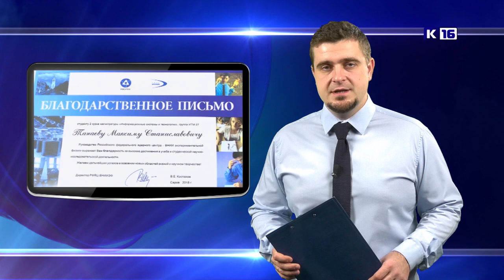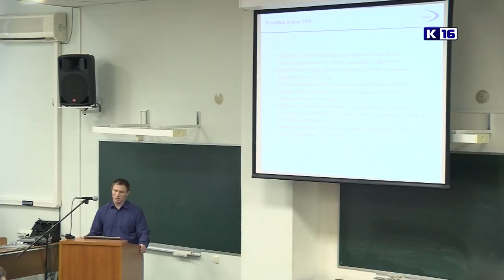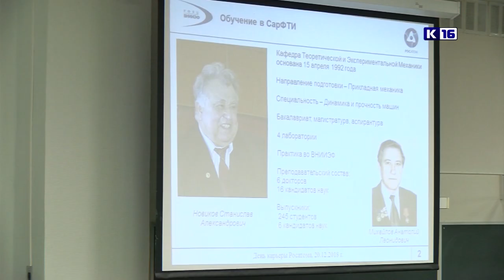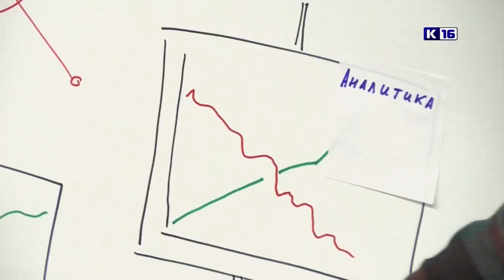Новости РФЯЦ-ВНИИЭФ. 21.12.2018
- Достижения уходящего года и планы на будущее. Директор РФЯЦ-ВНИИЭФ Валентин Костюков провёл итоговую пресс-конференцию.
- Профессии будущего. В СарФТИ НИЯУ МИФИ прошёл День карьеры Росатома.
- Шлягеры и хиты советской эстрады. Концерт коллектива "Апрель" на сцене Центра культуры и досуга РФЯЦ-ВНИИЭФ.